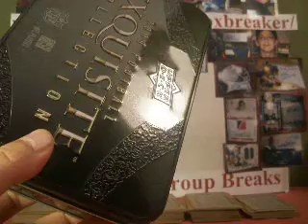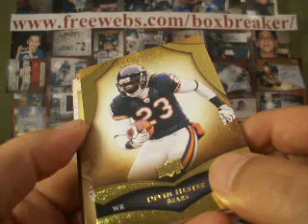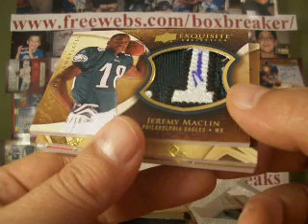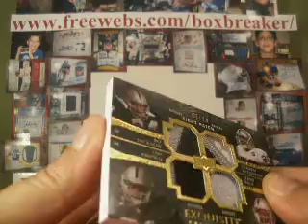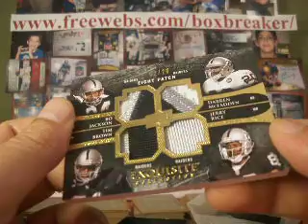2009 Exquisite Football Case Box 3 Boxbreakers Group Break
This is part of our Boxbreakers High End FB Group Break for April 2011. Each month we break a range of high end boxes/cases and team collectors get every card pulled from their team. To view the whole break or to see about opportunities to join us for a future break please take a look at our